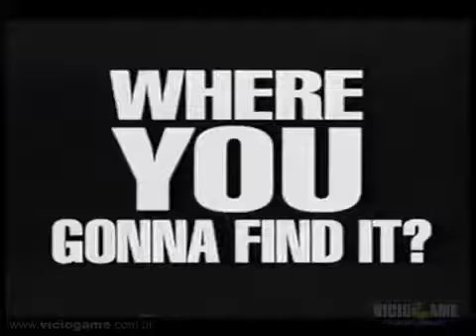Comercial do jogo Donkey Kong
Comercial do jogo Donkey Kong para Super Nintendo.